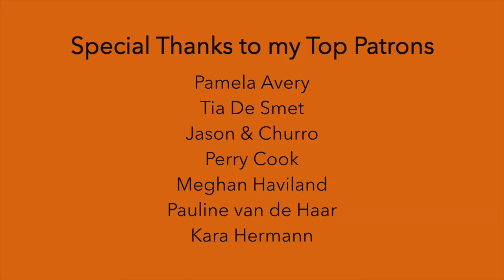You Are Enough - Ianas Pages | Small Artist Dis(cover) Series E3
How to enter:
Share a public YouTube video on your channel with a performance of your original song. Include the hashtag AbbySingMySong in the title of your video. Please also submit your lyrics and, if possible, a lead sheet with the chords.

Deadline:
Wednesday, March 30th, 11:59pm CDT

~SUPPORT~

~EQUIPMENT~

~SOCIAL MEDIA~